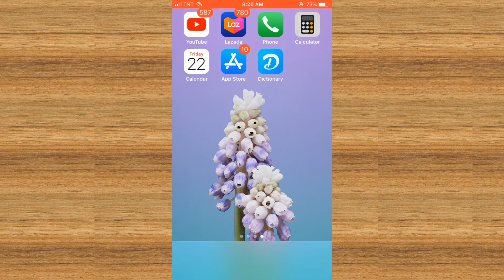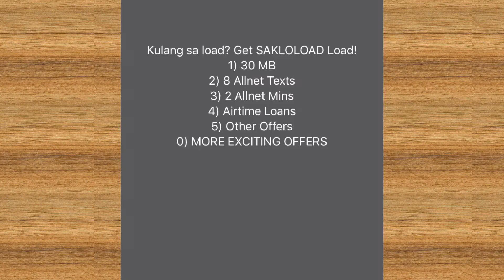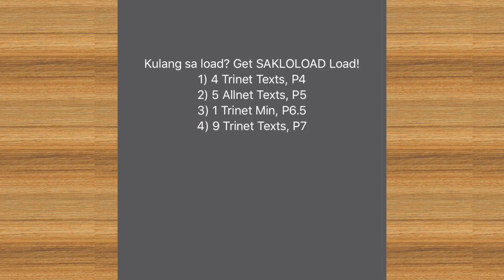PAANO UMUTANG NG LOAD SA SMART/TALK AND TEXT?HOW TO USE SAKLOLOAD?